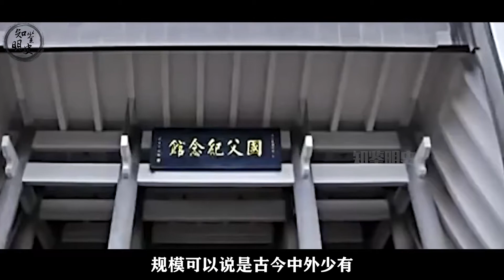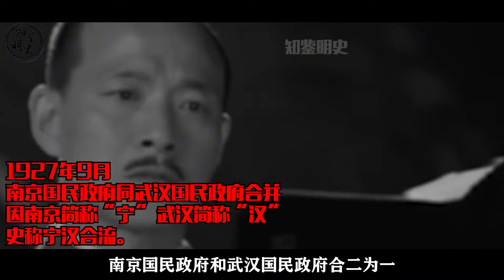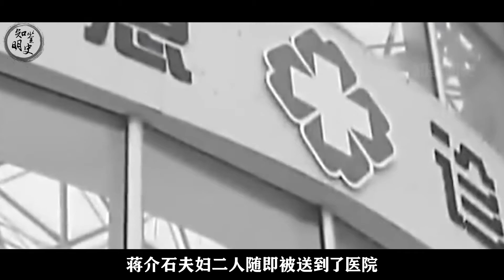蒋介石出殡开棺时，一向高傲的宋美龄，为何突然崩溃大哭？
1975年4月5日蒋介石因突发心脏病救治无效，在台北阳明山官邸病逝，享年八十八岁。此时距离蒋介石退居台湾已经过去了二十六年，在经历了二十六年的风风雨雨之后，蒋介石就这样离开了人世。在蒋介石去世之后世人为这位国民党统帅举办了隆重的葬礼，规模可以说是古今中外少有。